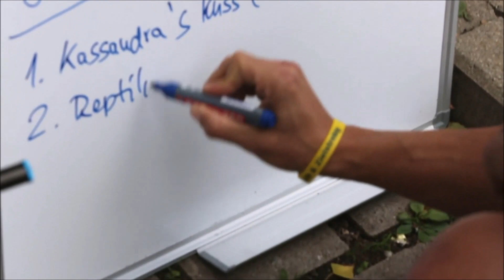Für wen ist URBAN ATHLETICS geeignet...??? | AZ Sports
Heute der Background & Bonus Übungen zu dem Projekt UA Teil 2.
WERBUNG
URBAN ATHLETICS Tanktops & Caps gibt´s in meinem Store

WERBUNG
AZSPORTS-20